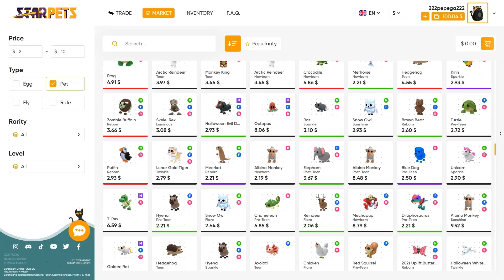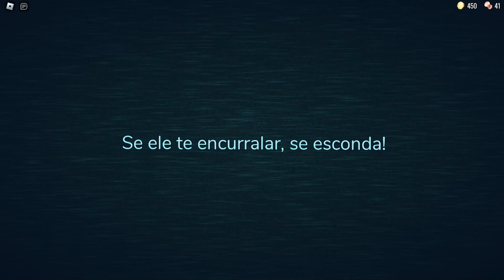DOMEI O MONSTRO FIGURE!! DESCOBRI MODO SECRETO NA PORTA 50 DE DOORS ROBLOX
JOGUE AQUI:
●▬▬▬▬▬๑۩۩๑▬▬▬▬▬▬●